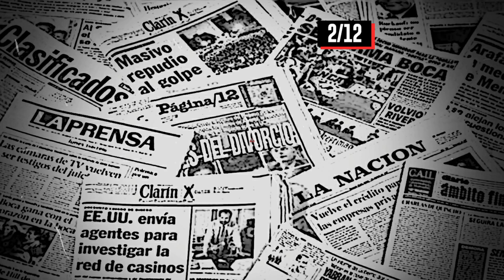📰🖕 TitularesInformativosIRREVERENTES (2/12/22) / Los demás DESINFORMAN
1⃣ / EL ARGOT DEL PLUSMARQUISTA CARDOZO Y EL PANQUEQUE MASSA
El intendente del Partido de LaCosta, CristianCardozo, retomó su jerigonza habitual y volvió a declamar, esta vez de manera futurista, que la venidera temporada veraniega marcará un récord histórico en cuanto al caudal turístico.
2⃣ / CONTATE OTRA DE “CONSPIRANOICOS”
Un juez federal marplatense determinó la prohibición de vacunación contra el COVID a menores desde los seis meses a los 16 años de edad.
3⃣ / NOS AYUDAMOS ENTRE NOSOTROS
Tras una iniciativa solidaria lanzada desde NdR Radio, agrupaciones comunitarias e independientes que los necesiten ya pueden retirar los alimentos no perecederos y productos de primera necesidad que se recaban en nuestra emisora.